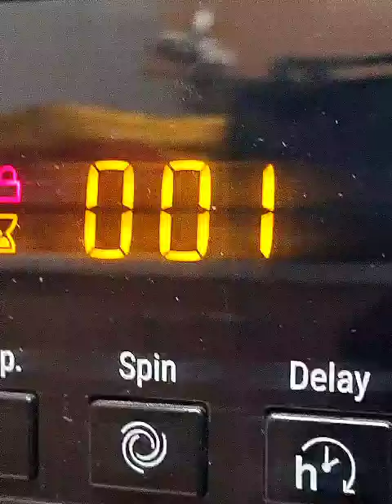Hotpoint NSWR843C anticrease end of cycle